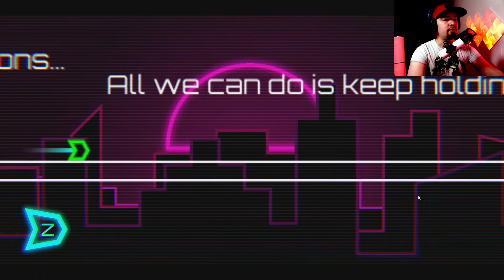AH3AD - First look, Upbeat game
Hello and welcome to our video where we get to try a new itch.io game
it has a nice upbeat music and it keeps you on your toes ^^